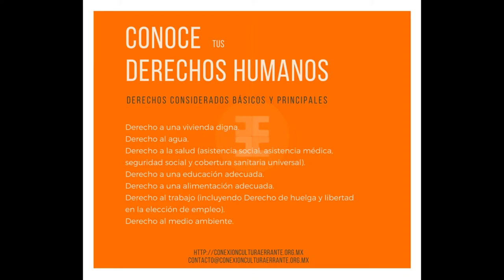Los derechos humanos son para todos...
Recordemos que los derechos humanos universales se aplican a todos los seres humanos, sin distinción alguna de nacionalidad, lugar de residencia, sexo, origen nacional o étnico, color, religión, lengua, o cualquier otra condición.

Es indispensable para todos nosotros conocer y defender nuestros derechos.

Agradecemos al Lic. Rommel Chacan del Centro de Derechos Humanos y Alternativas Sociales Las Tepehuas por compartir con nosotros esta valiosa información.

El Centro de Derechos Humanos y Alternativas Sociales "Las Tepehuas" A.C. es una organización de la sociedad civil con sede en la ciudad de Teocelo, Veracruz, México. Tiene como finalidad la promoción, difusión y defensa de los derechos humanos.

contacto.